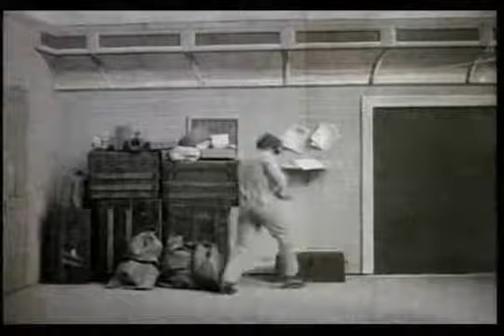Asalto y Robo de un Tren (C) (1903) - Completa